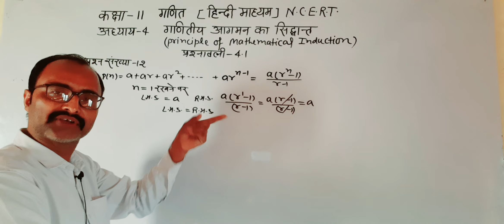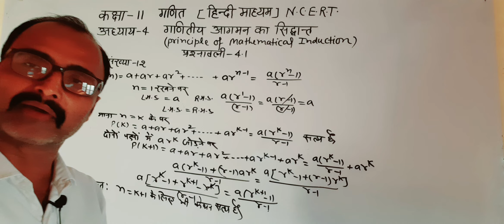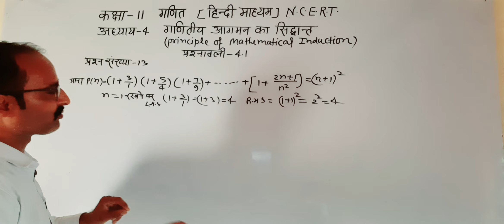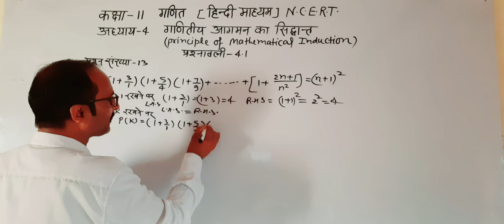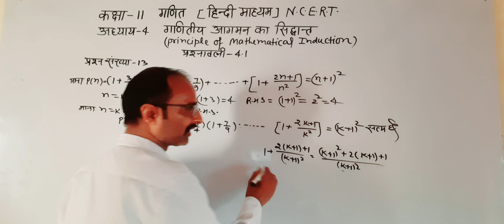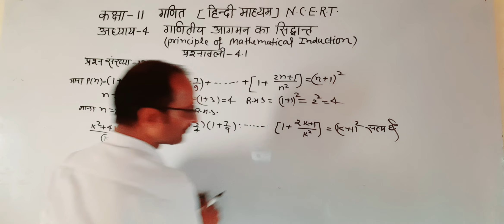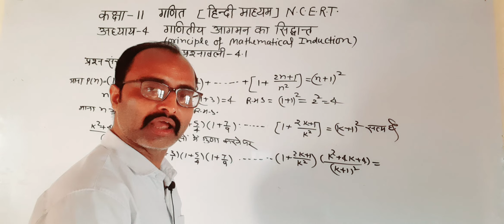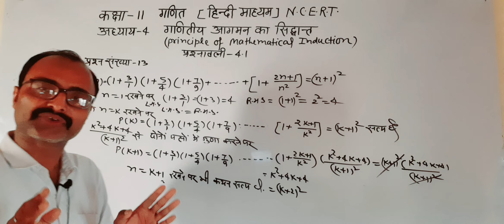कक्षा-11गणित [N.C.E.R.T]अध्याय 4/गणितीय आगमन का सिद्धांत/प्रश्नावली-4.1प्रश्न 12/13#mathematics#cla